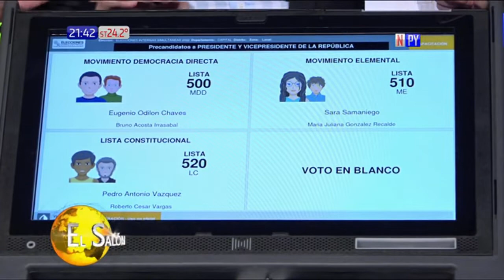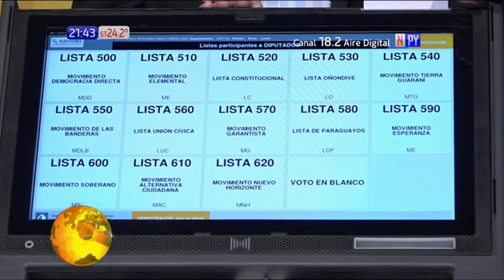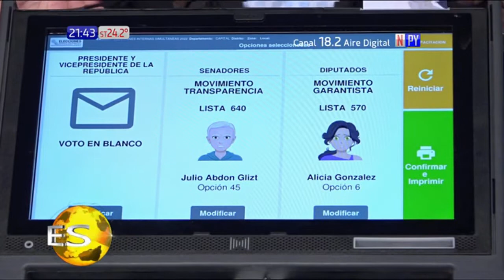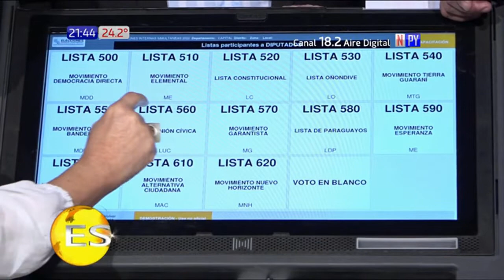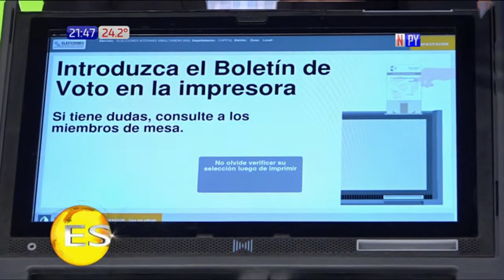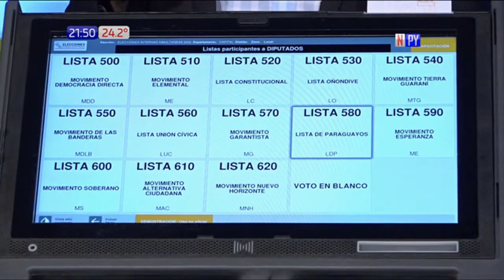Debate de integrantes de la Concertación en El Salón